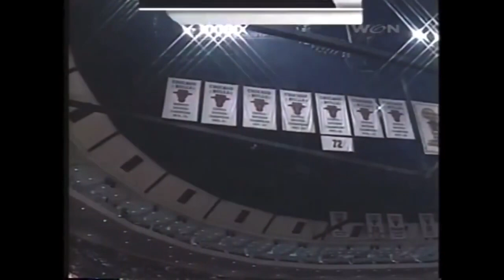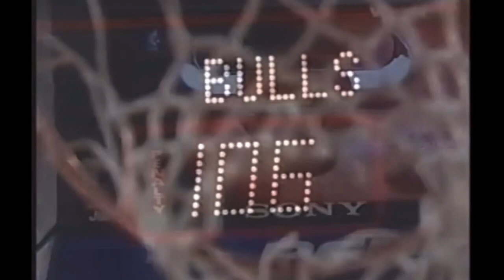BULLS on WGN Intro/Outro (January 12th, 2002)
WGN BULLS Basketball Intro/Outro

0:00: Bulls vs. Lakers Pregame Intro
0:29: BULLS on WGN Theme
0:48: Wayne Larrivee & Johnny “Red” Kerr
1:20: Coming Up
1:37: WGN Bulls Next Telecast
2:07: WGN Bulls Ending